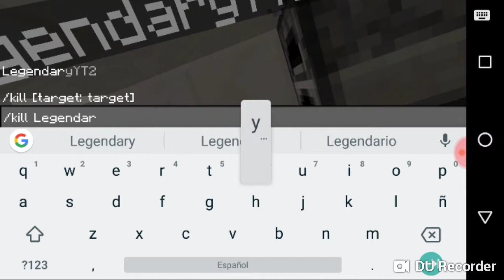Aquí no hay quien viva#1:el noob,el pobre,y el rico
Lo arregle espero que les guste